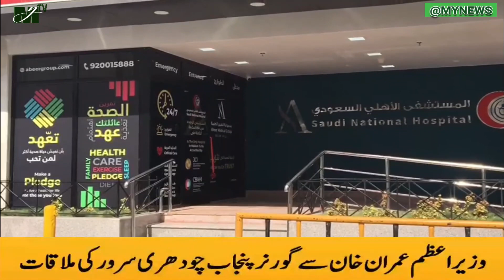سعودی نیشنل ہسپتال ، شمالی عزیزیہ مکہ مکرمہ نئے تعمیر شدہ ایمرجنسی ڈیپارٹمنٹ کا افتتاح کیا گیا۔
فتتاحی تقریر میں ڈاکٹر جمشیت احمد (وی پی اسٹریٹجک پلاننگ) عبیر میڈیکل گروپ نے بتایا کہ ایمرجنسی وارڈ ایک ترقی کی راہوں کو طے کرتے ھوئے ہسپتال کے پروگرام کا بنیادی حصہ تھا۔

جسے ہماری کمیونٹی کی ضروریات کو پورا کرنے کے لیے کیا گیا ھے۔